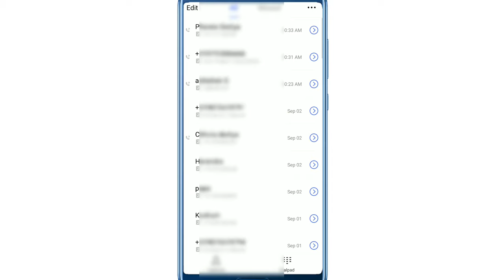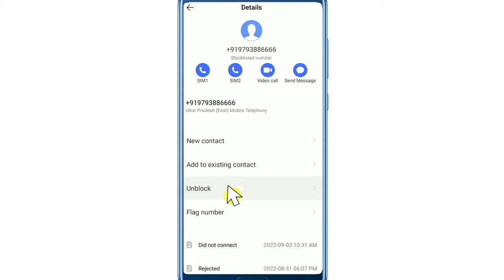Vivo Mobile Se Blacklist Number Kaise Nikale || Vivo Smart Phone Se Blacklist Number Kaise Nikale